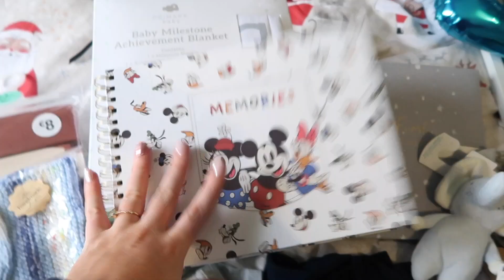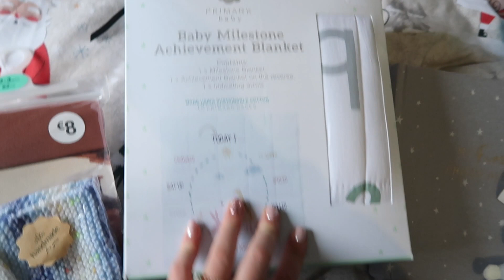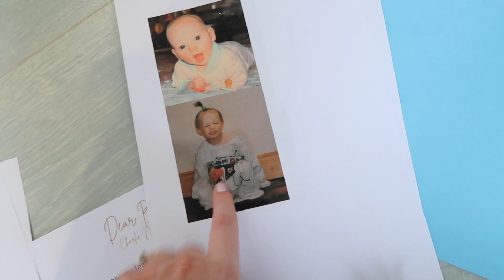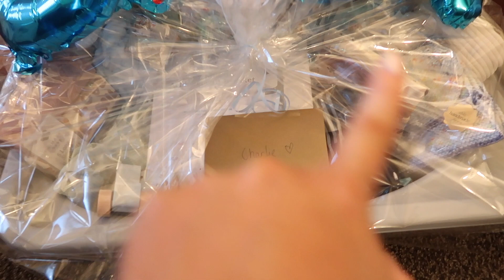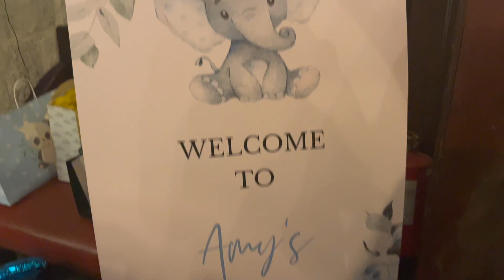my godchild's baby shower 🐘🤍 // vlogmas day 5